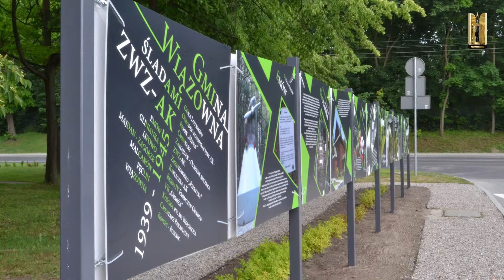Galeria Plenerowa przy Urzędzie Gminy Wiązowna - Modernizacja Roku